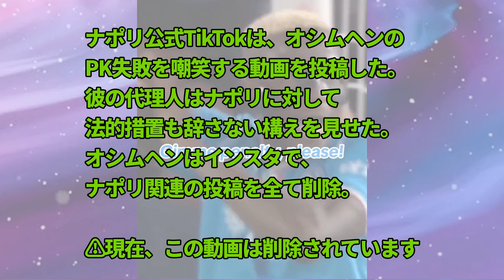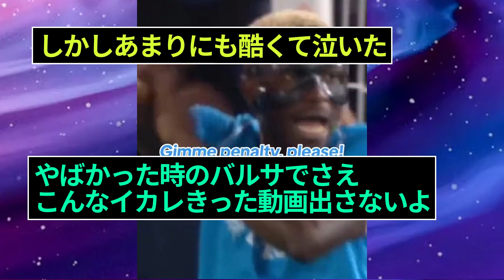【悲報】自チームのナポリがオシムヘンを嘲笑する動画を投稿してしまう・・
これはちょっとないだろ・・
※Twitterの反応まとめです